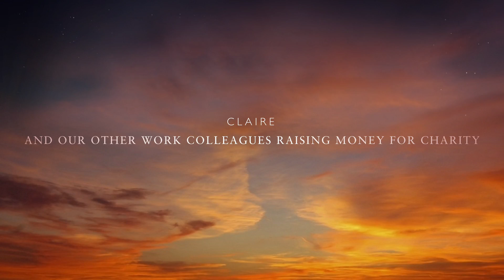Brave the shave tesco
This video is about Claire Walker doing Brave the shave at Tesco Shaving her head for charity and dealing with cancer herself plus work colleagues volunteered to have the hair shaved off as well go Tesco's